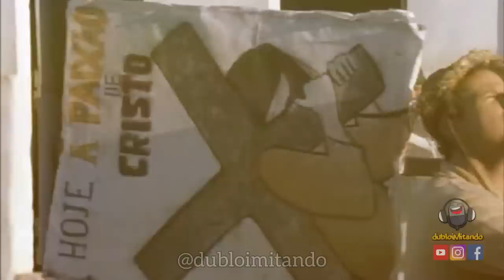PRA VARIAR, VASQUINHO PERDE E SE AFUNDA!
SE ESSE TIME TIVER JEITO EU CEGUE! KKK. PRA VARIAR, VASQUINHO PERDE E SE AFUNDA! A resenha tem que ser grande. COMENTEM e COMPARTILHEM à vontade! Um abração, fiquem com Deus e valew!!!

ENTRE NO NOSSO CANAL DE TRANSMISSÃO DO INSTAGRAM PARA VER OS VÍDEOS EM PRIMEIRA MÃO: